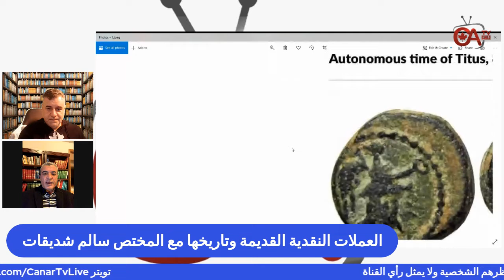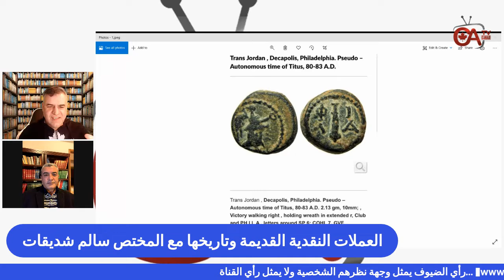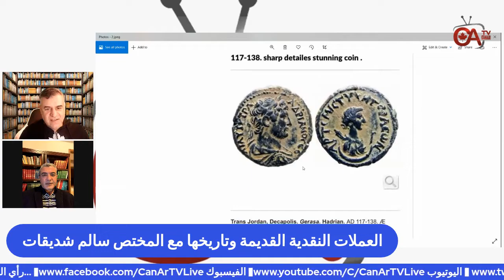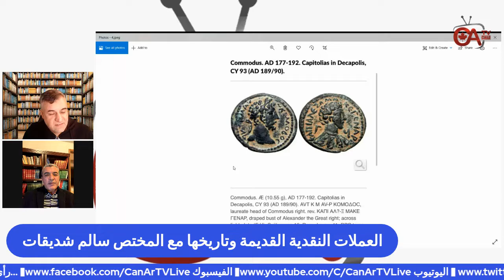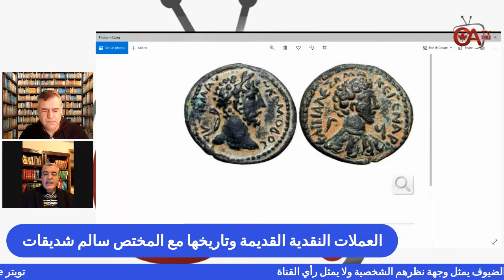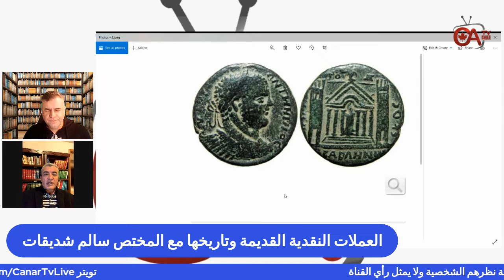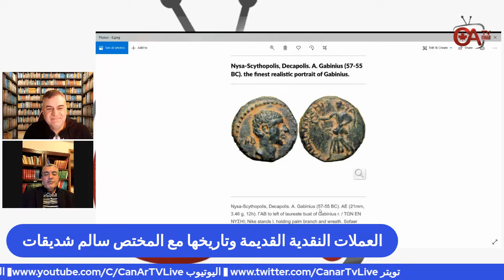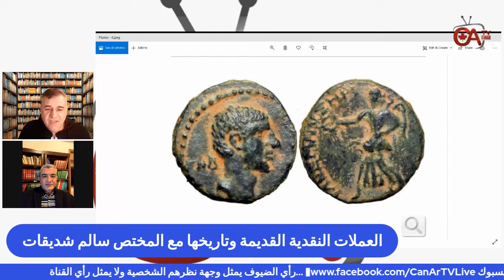العملات النقدية القديمة وتاريخها مع المختص سالم شديقات